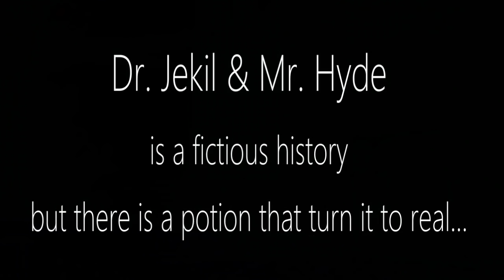Ketzarah "mr weekend hyde"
This song is dedicated to all that nice people who turns evil every weekend, after drink some "potions"